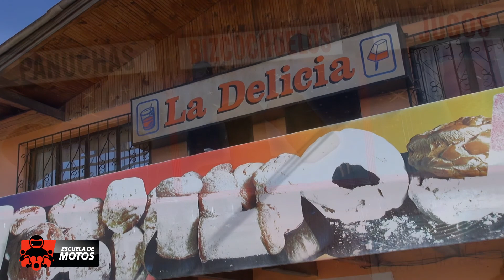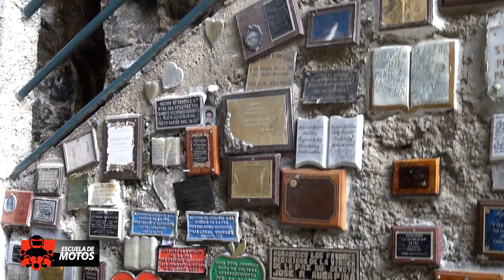Lat Cero 2T Ep 6 Bloque 2 HD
La gruta de la Paz, después de Bolívar no deben dejar pasar esta maravilla natural y lugar sagrado para muchos devotos..